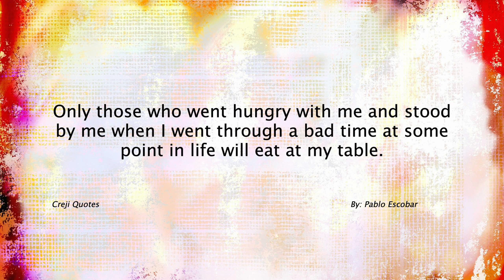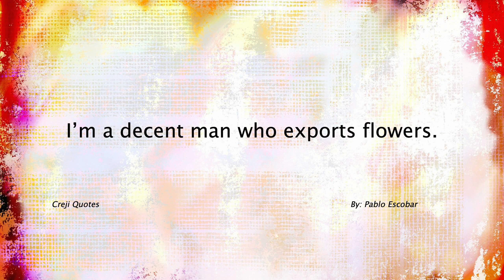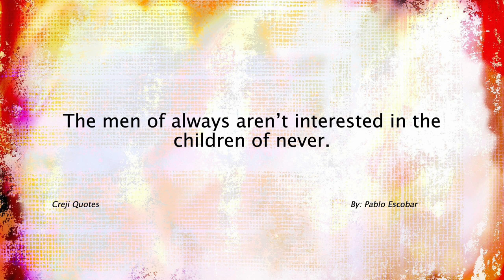Pablo Escobar Quotes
Pablo Escobar (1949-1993) was a Colombian drug lord and one of the most notorious criminals in modern history. He was the leader of the Medellín Cartel, which was responsible for a significant portion of the global cocaine trade during the 1970s and 1980s.

Born on December 1, 1949, in Rionegro, Colombia, Escobar grew up in a low-income family and eventually became involved in criminal activities. He started as a small-scale smuggler and gradually built a vast empire, amassing immense wealth and power through his drug trafficking operations.

Escobar's cartel supplied the United States and other countries with tons of cocaine, generating billions of dollars in profits. At the height of his power, he was one of the richest individuals in the world. However, his success came at a significant cost to Colombian society, as he was responsible for violence, corruption, and the deaths of countless people.

Escobar's ruthlessness and brutality were notorious. He carried out bombings, assassinations, and waged a violent war against the Colombian government and rival drug cartels. He used his immense wealth to bribe officials, manipulate the justice system, and create a network of loyal followers.

The Colombian government, along with international law enforcement agencies, made extensive efforts to capture Escobar and dismantle his criminal organization. In 1993, after years on the run, Escobar was killed during a police operation in Medellín, Colombia.

Pablo Escobar's life and criminal activities have been the subject of numerous books, documentaries, and films. His story has captured public fascination due to the sheer scale of his criminal enterprise and the impact he had on Colombia and the global drug trade. Escobar's life and legacy continue to raise complex questions about crime, corruption, and the challenges faced by societies in combating organized crime.